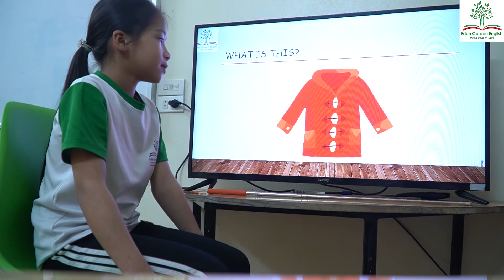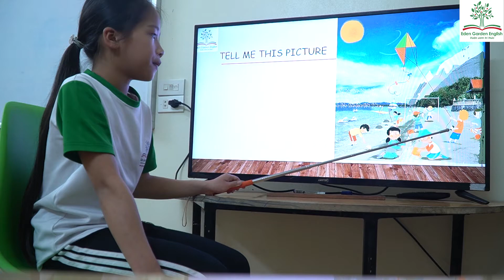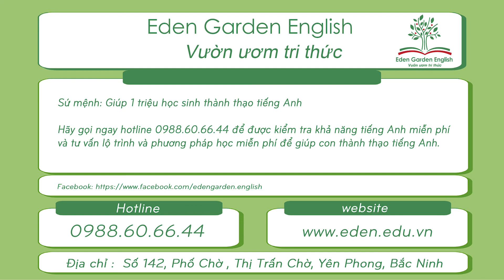Ngọc Anh - K193